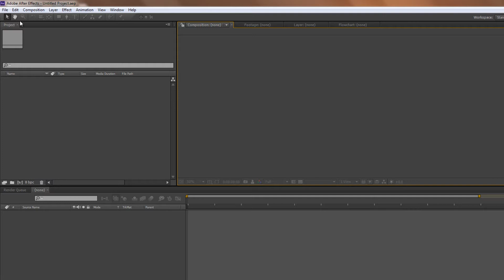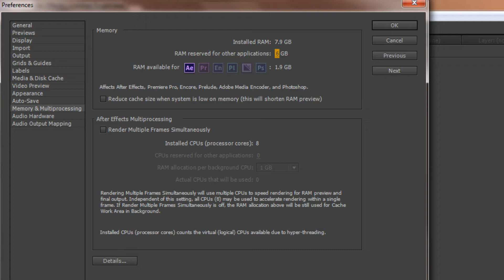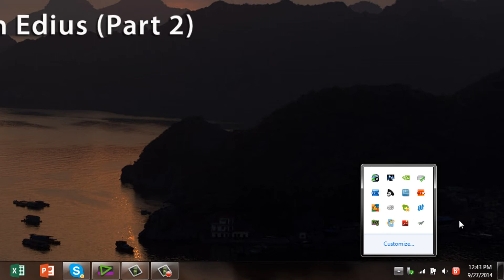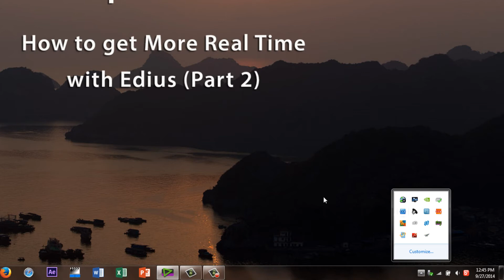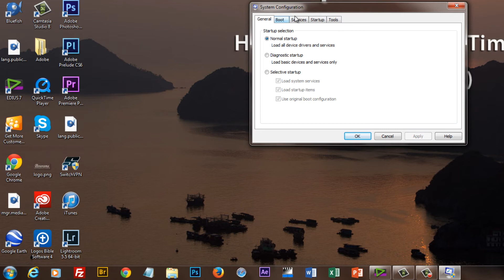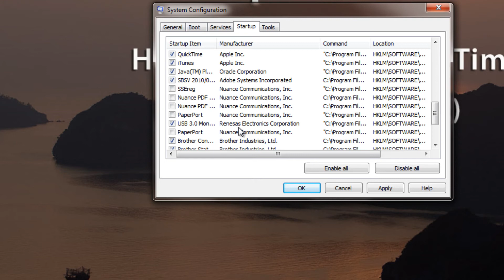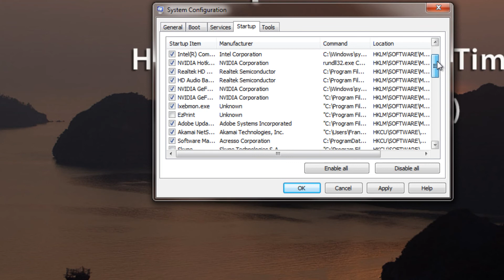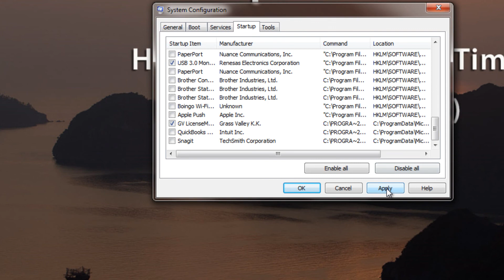Edius 7: How to get More Real Time Playback - Part 2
In this video tutorial we will show you how to get more real time playback when you edit videos with Edius software.  If your video playback is stuttering along, find some help here in this three part series on how to get your computer to go faster, or at least make it play nicer with Edius. In part two we talk about how programs running in the background can slow you down, and how you can prevent these programs from starting up when you turn on your computer.